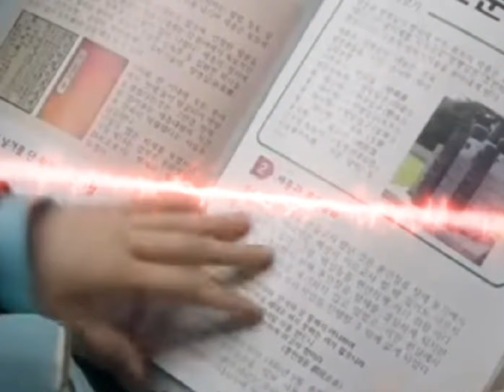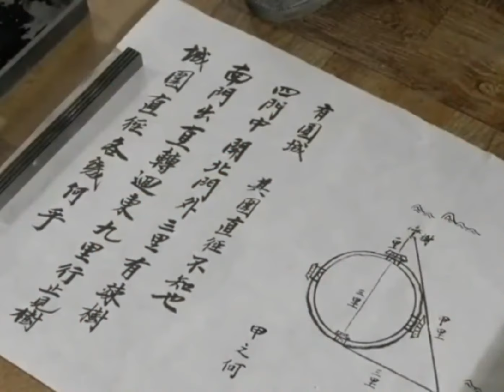A high school student escapes from her time to the Joseon Era | Full Movie in Hindi / Urdu Dubbed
Thankyou.

A high school student (Dan Bi) escapes from her time to the Joseon Era, where she has to prove her knowledge to survive.

Tags,

Hidden love, hidden love Korean drama, Fantasy Korean love story, Hidden love story,

Korean Drama Explained in Hindi, Korean Drama Explained, Kdrama, kdrama in Hindi, Bebo Explain, Youtube, channels,

Korean movies story explain in hindi, Korean
movies explain in hindi urdu, Asian movies
explain in hindi, Asian movie story
explanation in hindi urdu, Dramas and
movies reviews in Hindi, Bebo explain,
thai drama, Korean movies review, reviews
dramas, Love triangle movie, Fantasy love story,